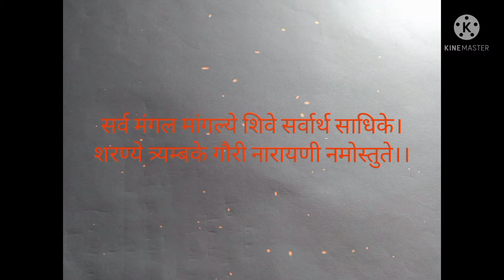How To Draw Maa Durga Drawing / Kushmanda Mata Easy Drawing / Step By Step Easy Devi Durga Drawing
Navratri Special Painting / Kushmanda Mata / Step By Step Easy Hindi Tutorial

❤️ Material Used :-

👉 Gel Pen
👉 Mandala Art Pen
👉A4 Size Paper
👉Faber- Castell  Sketch Colour
👉Steadtler Colour
👉Faber - Castell Pencil
👉Arylic Colour
👉Poster Colour
👉Paint Brush